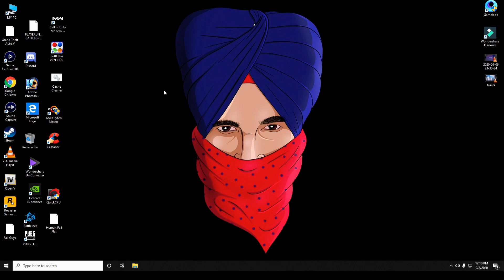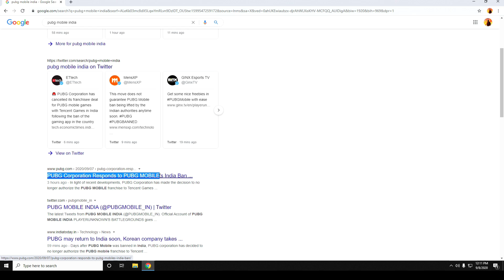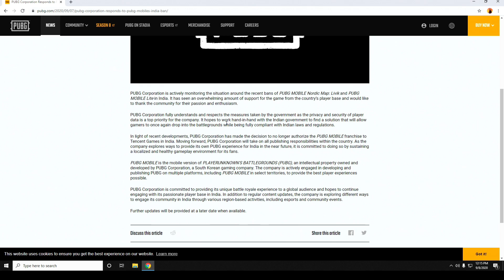BIGGEST GOOD NEWS || PUBG MOBILE UNBANNED IN INDIA ?? - OFFICIAL RESPONSE